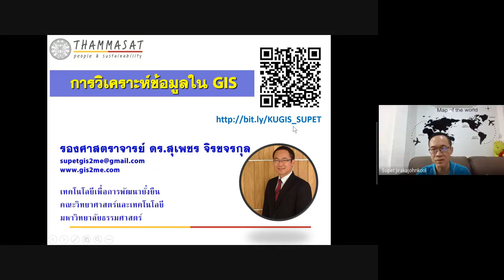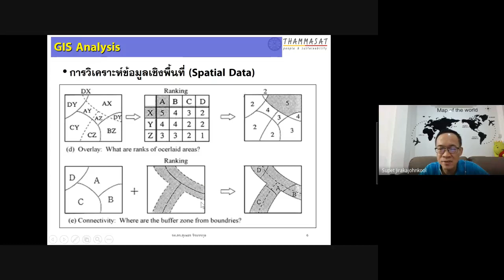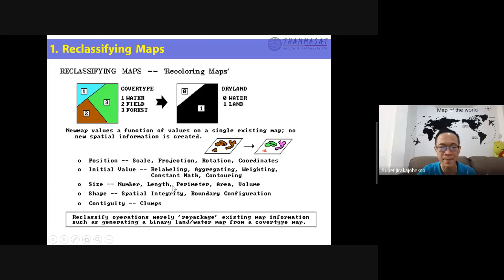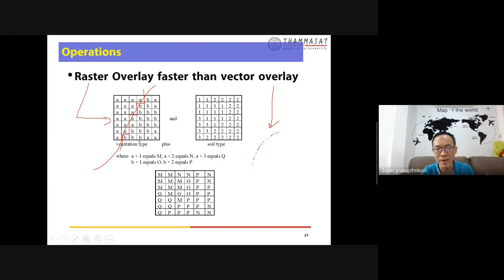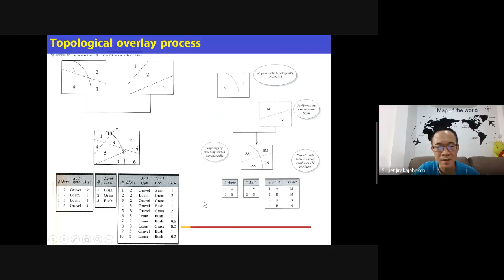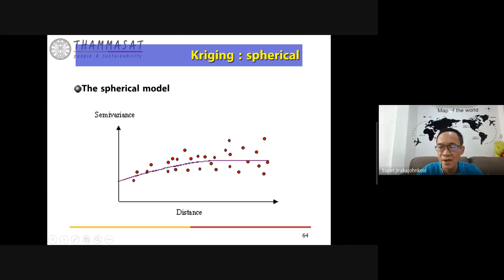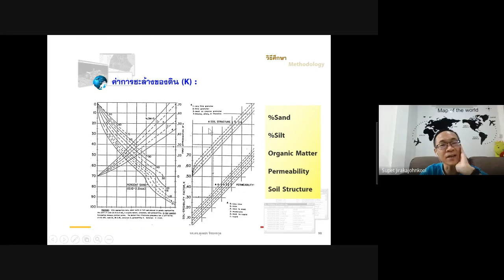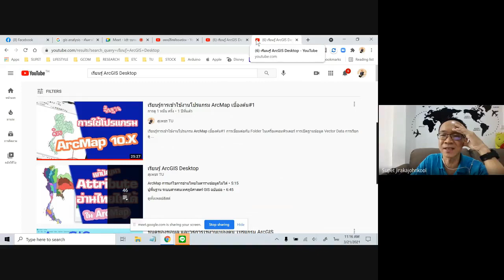บรรยายทฤษฎีการวิเคราะห์ข้อมูลใน GIS แบบประยุกต์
บรรยายทฤษฎีการวิเคราะห์ข้อมูลใน GIS แบบประยุกต์ เหมาะสำหรับ นิสิต นักศึกษา ที่ต้องการเพิ่มความเข้าใจ กระบวนการวิเคราะห์ข้อมูลเวกเตอร์ แรสเตอร์ ในระบบสารสนเทศภูมิศาสตร์  ในเวลา 1 คาบเรียน จะได้เห็นแนวทางการประยุกต์ และแนวคิดในการวิเคราะห์ GIS ได้

กดติดตาม  ♫♪♥♥ SUBSCRIBE ♥♥♫♪   เพื่อจะได้ทราบวีดีโอตอนใหม่ที่อาจจะเป็นเทคนิคใหม่ๆ ทางลัด นำไปใช้งานตามภารกิจได้ที่ลิงค์นี้